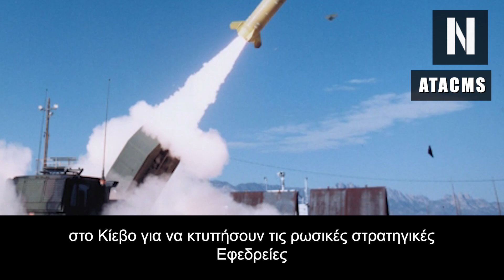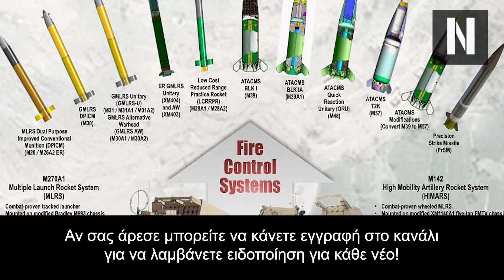Οι ΗΠΑ στέλνουν στην Ουκρανία βαλλιστικούς πυραύλους ATACMS βεληνεκούς 300 χλμ για πρώτη φορά!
Ανοίγουν το «κουτί της Πανδώρας»: ΟΙ ΗΠΑ στέλνουν Βαλλιστικούς πυραύλους ATACMS στο Κίεβο για να κτυπήσουν τις ρωσικές στρατηγικές Εφεδρείες

Το Πεντάγωνο συμφωνεί, το αμερικανικό υπουργείο εξωτερικό συμφωνεί και μένει μόνο η υπογραφή του προέδρου Μπάιντεν για να επισημοποιηθεί η πρώτη μεταφορά βαλλιστικών πυραύλων ATACMS στην Ουκρανία

Για πρώτη φορά στην ιστορία των διμερών σχέσεων μεταξύ ΗΠΑ και Ουκρανίας, η Ουάσιγκτον λαμβάνει σοβαρά υπόψη την πιθανότητα αποστολή πυραύλων μεγάλου βεληνεκούς τύπου ATACMS στο Κίεβο. Η αμερικανική σελίδα ABC μετέδωσε την είδηση, επικαλούμενη πηγές της εντός της κυβέρνησης Μπάιντεν των ΗΠΑ.

Οι πύραυλοι ATACMS είναι τακτικά όπλα μεγάλης εμβέλειας σχεδιασμένα να χρησιμοποιούνται έναντι μεγάλων περιοχών ή στόχων σε μεγάλα βεληνεκή. Αυτοί οι πύραυλοι θα μπορούσαν να αποτελέσουν σημαντική ενίσχυση των ενόπλων δυνάμεων της Ουκρανίας δεδομένης της αυξανόμενης έντασης του πολέμου στο ανατολικό τμήμα της χώρας.

Σύμφωνα με τις πηγές της σελίδας ABC των ΗΠΑ, η απόφαση αποστολής αυτών των πυραύλων έχει ήδη παρθεί σε επίπεδο Πενταγώνου και υπουργείου εξωτερικών ζητημάτων, οπότε αναφέρεται πως το μόνο που απομένει είναι να υπογράψει το σχετικό έγγραφο και ο Αμερικανός πρόεδρος Τζο Μπάιντεν. Εάν ο επικεφαλής του κράτους εγκρίνει την μεταφορά, η Ουκρανία αναμένεται να παραλάβει την πρώτη παρτίδα αυτών των πυραύλων τους ερχόμενους μήνες.

Αδιαμφισβήτητα, εάν πραγματοποιηθεί κάτι τέτοιο η Μόσχα θα χαρακτηρίσει την αποστολή ATACMS από τις ΗΠΑ προς την Ουκρανία ως μία ακόμη προσπάθεια της Δύσης να παρατείνει και να κλιμακώσει την σύρραξη μεταξύ Μόσχας-Κιέβου. Βέβαια οι πύραυλοι ATACMS δεν είναι συνηθισμένα όπλα, είναι πύραυλοι μεγάλου βεληνεκούς που μπορούν να χρησιμοποιηθούν για ισχυρότατες επιθέσεις έναντι ρωσικών στόχων εντός ή εκτός Ουκρανίας. Κάτι τέτοιο θα ανησυχήσει και θα εξοργίσει τις ρωσικές αρχές, οι οποίες εκτιμάμε πως θα βρουν ένα αποφασιστικό τρόπο να αντιδράσουν.

Πώς θα τους Βοηθήσει Αυτό το Όπλο;
Οι Πύραυλοι ATACMS είναι βαλλιστικοί πύραυλοι μικροί βεληνεκούς, οπότε εάν οριστικοποιηθεί η μεταφορά τους τότε θα έχουμε να κάνουμε με την πρώτη παράδοση βαλλιστικών πυραύλων επίγειας εκτόξευσης από ξένη χώρα στην Ουκρανία. Τα όπλα αυτά θα εκτοξεύονται από τα αμερικανικά συστήματα πολλαπλής εκτόξευσης πυραύλων HIMARS που είχε αποστείλει στο παρελθόν η Αμερική στο Κίεβο.
Κεφάλαια:
0:00 - Εισαγωγή
01:21 - Πώς θα Βοηθήσει τον Ουκρανικό Στρατό ο Πύραυλος ATACMS;